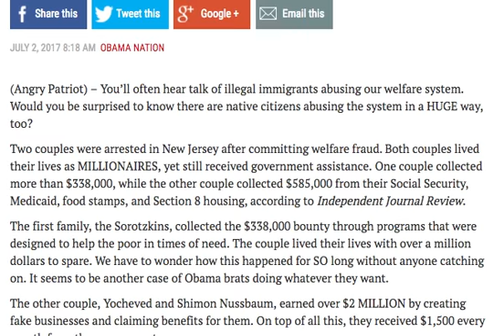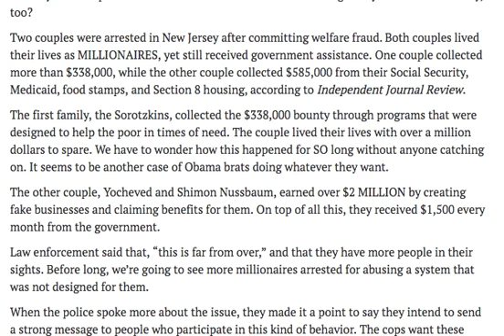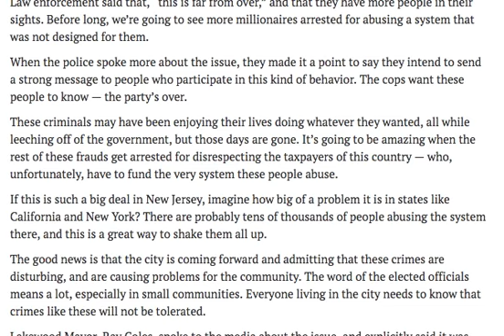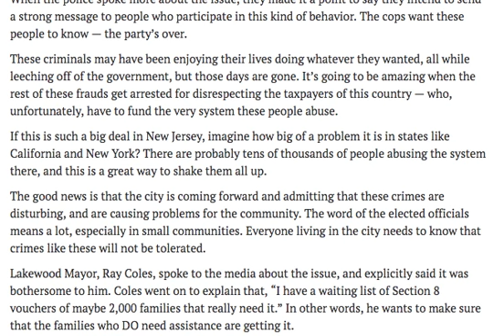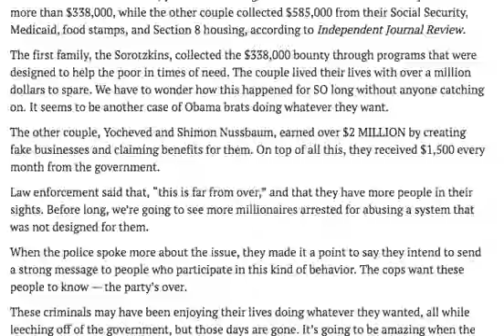BREAKING OBAMA WELFARE BRATS EXPOSED!